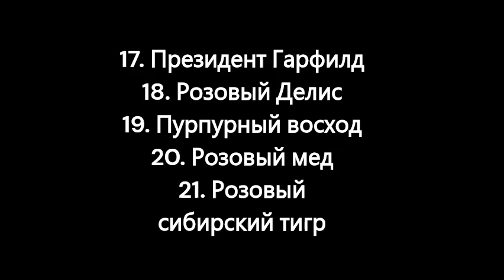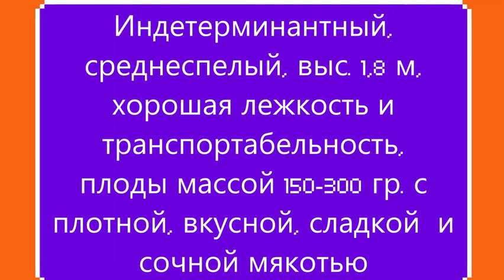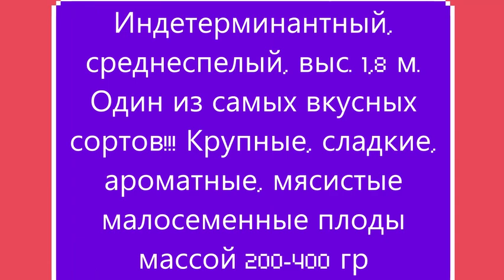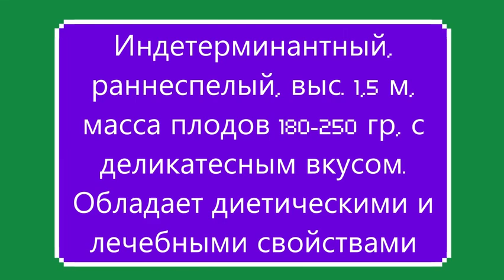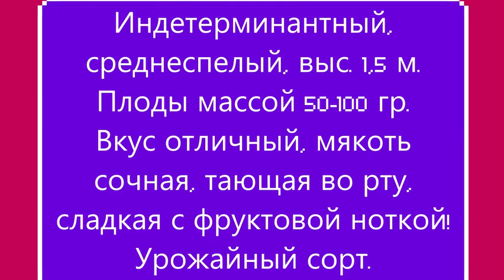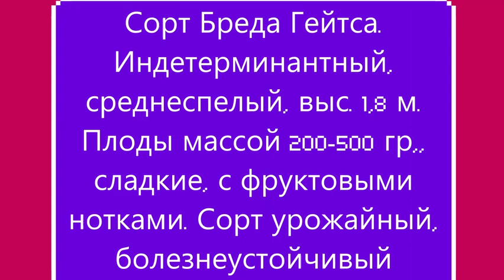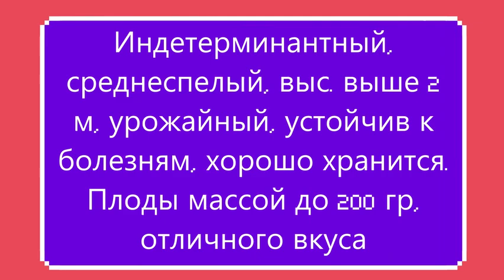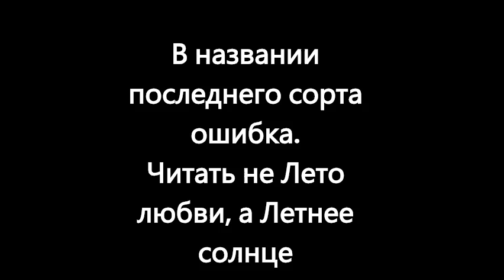Каталог томатов 2024 г. Часть 6. г. Киров